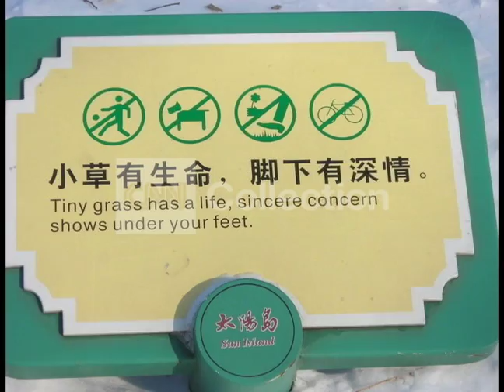CHINA/LOST IN TRANSLAT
Signs with erroneous or akward English translations: "Slip carefully", "Help Oneself Terminating Machine", "Carefully Fall to the River", etc. To License This Clip,